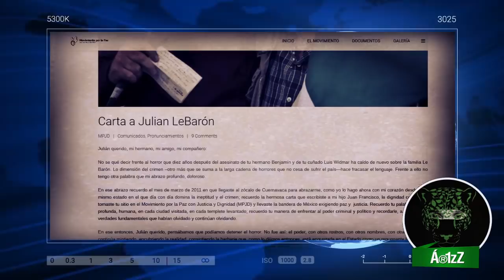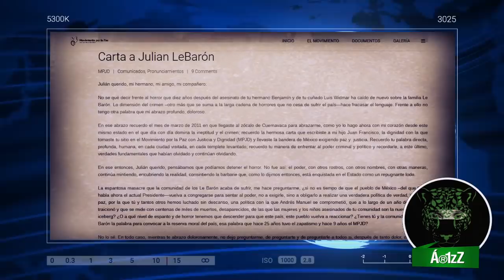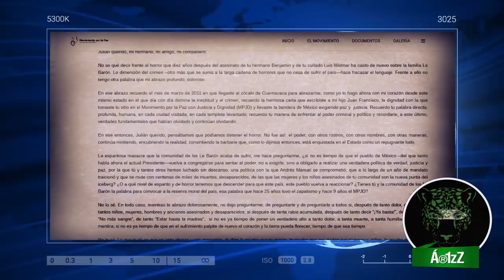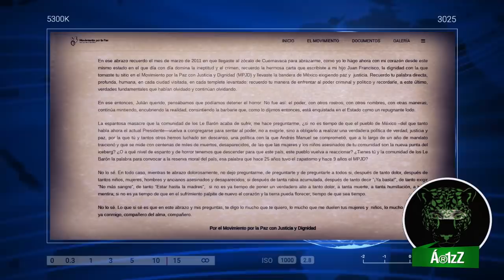Carta de Javier Sicilia